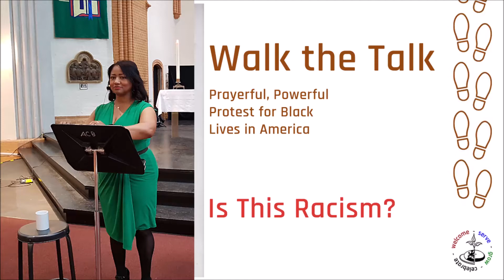Is This Racism?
Exploring micro-aggressions and other not-so-small acts of racism.

-- About the American Church in Berlin

We are an ecumenical, international church. Our members come from more than 17 Christian denominations and 30 different nations. With all the diversity of our backgrounds, we are united by our Christian faith, the English language and the spirit of generosity that appreciates and rejoices in our differences as well as in all we have in common as Christian sisters and brothers.

-- Celebrate worship with us NO SERVICE UNTIL FURTHER NOTICE

Traditional Service, Sundays 11.00 am.
Praise Service, Sundays 13.30 pm.

Luther Church, Dennewitzplatz 1, 10783 Berlin-Schöneberg / Germany,

subway U2, stop Bülowstr.
subway U7, stop Yorkstr.
S-Bahn S1, S2, S25, S26, stop Yorkstr.
Bus M19, stop Dennewitzplatz

-- Social Media